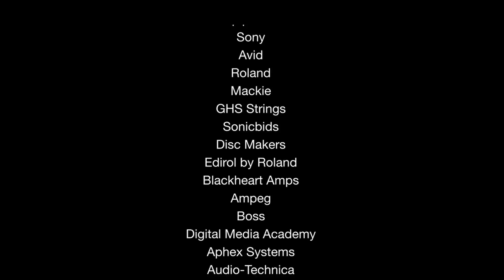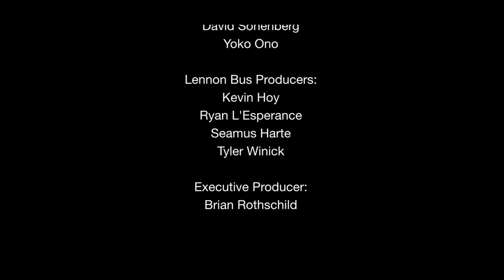Artist Vs Poet - Fearless Records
In conjunction with Fearless Records, The John Lennon Educational Tour Bus allowed two lucky winners the chance to spend a day at Warped Tour with Artist Vs Poet.  Jess and Torie were our winners for the day and were able to watch from onstage as Artist Vs Poet performed live.  Additionally, they hung with the band as Artist Vs Poet recorded an acoustic version of their track, "Favorite Fix" onboard the Lennon Bus.  Check out this video of  highlights from their day!